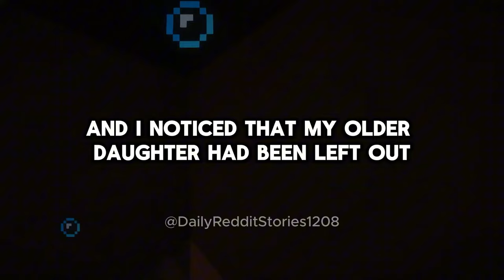[Full story] AITA for Wanting My Eldest Daughter Treated Equally as My 'Real' Children?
00:00 - Intro
00:07 - [Full story]  AITA for Wanting My Eldest Daughter Treated Equally as My 'Real' Children?